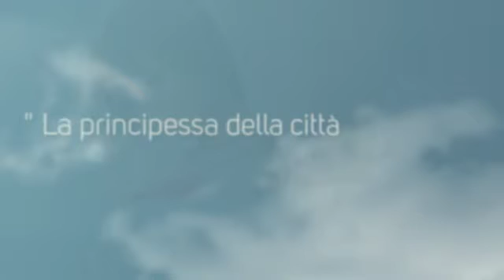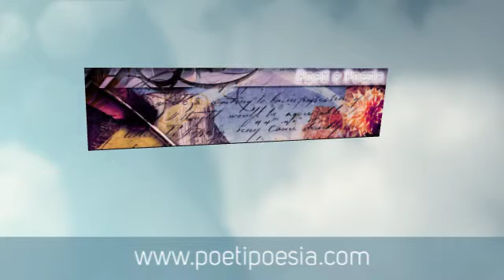NAVIGARE - Anna Borzì